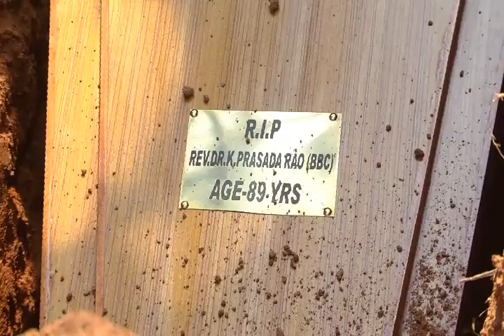The Homecoming of Dr Rev K Prasada Rao: An Ode to the Lord's Finest Servant | Part II